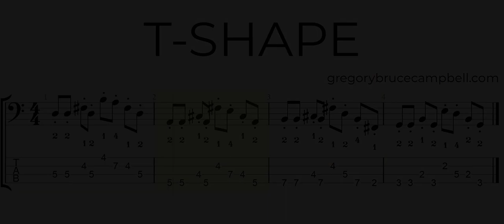SKA T Shape accelerating play-along BASS guitar trainer